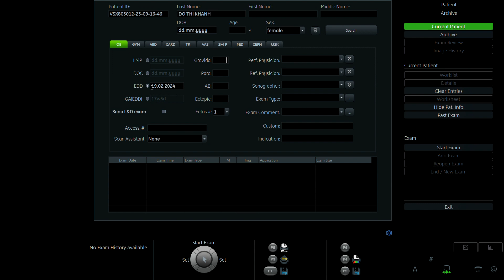ĐỖ THỊ KHÁNH 1991 P2